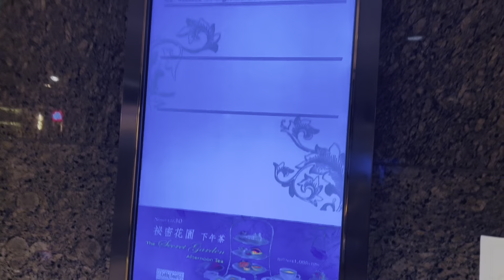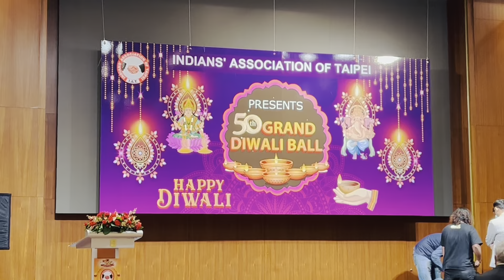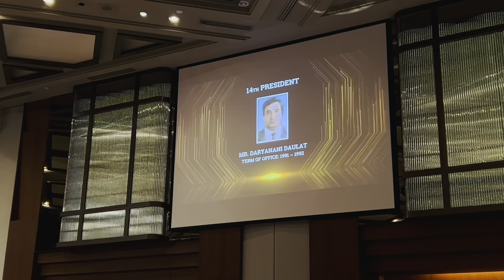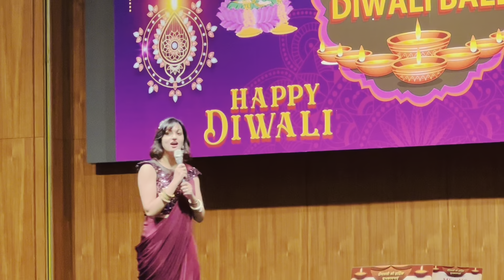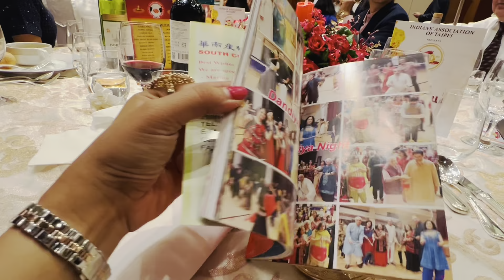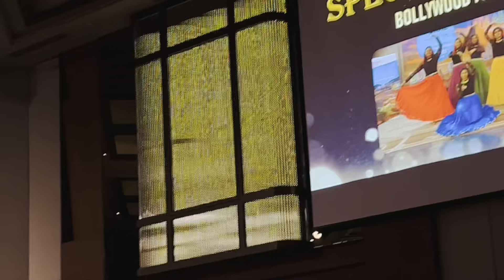Taiwan की सबसे बड़ी दिवाली बोल पार्टी इंडीयंज़ ने मिलके मनायी | Indian Vlogger in Taiwan